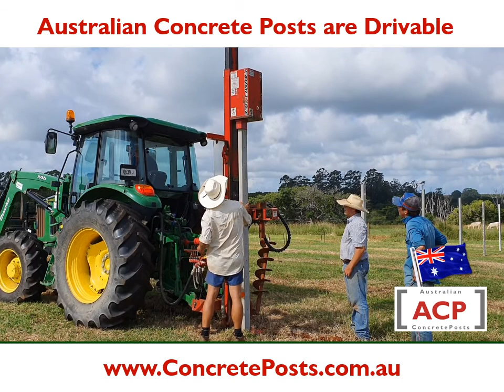Australian Concrete Posts are being installed for Trellis for Custard Apple Trellis at Dalwood NSW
Australian Concrete Fence Posts can be driven in the ground using many different types of drivers and hammers. This video shows how a fencing contractor easily drives in the 3m concrete posts with his drop hammer post driver.  fencing contractors use our posts with their equipment. The concrete posts are safe for food production and organic farms. The posts will not be affected by the irrigation system or acid sulphate soils.
Prestressed Concrete Fence Posts will not rot, they will not burn or be eaten by termites or white ants. These trellis posts will outlast the life of the plant itself!
Fence it Once, Fence it Right with Concrete Fence Posts.